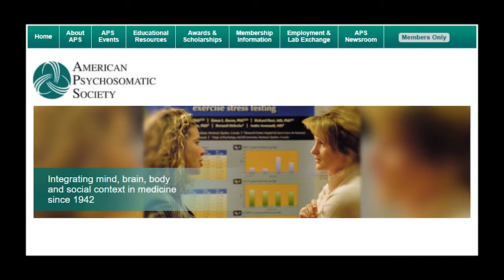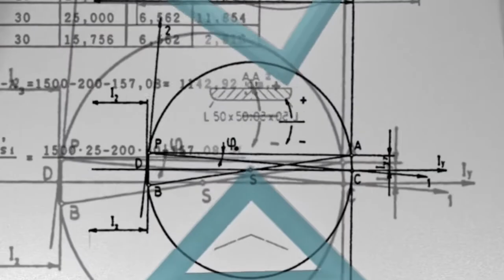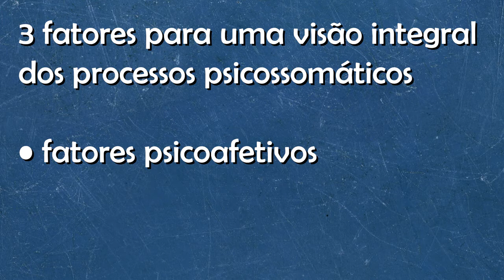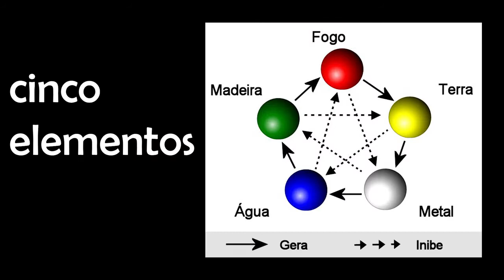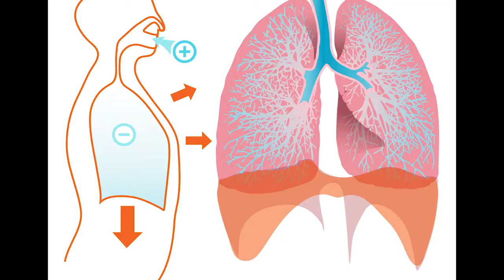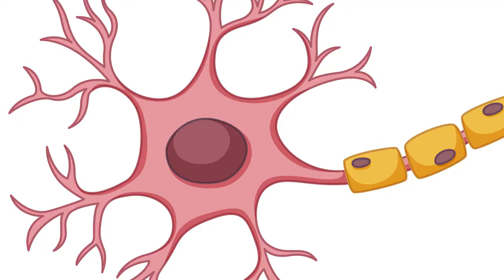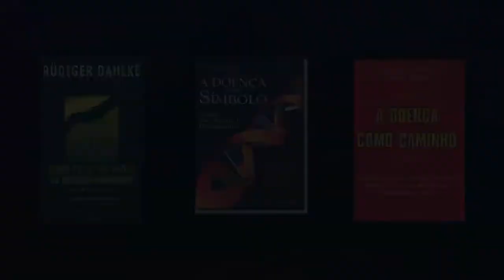O que é psicossomática ? - Psicanálise - Canal in formação